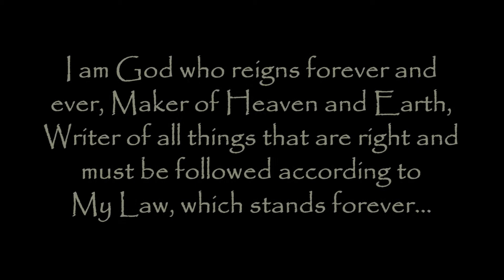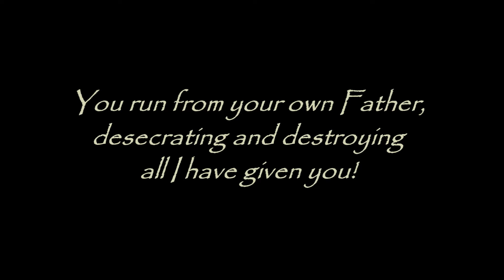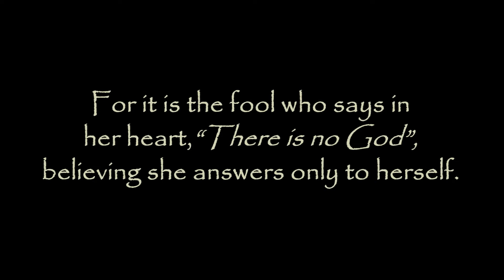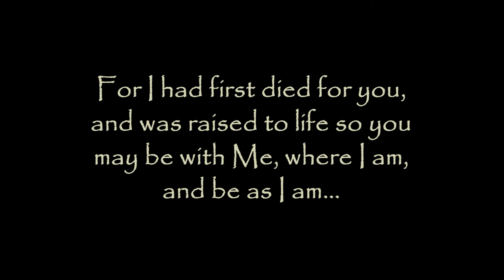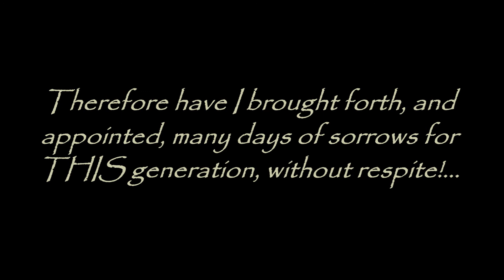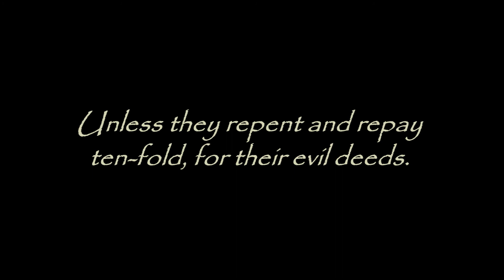WARNING! PROPHECY REGARDING ABORTION: "Innocence Destroyed..." - TrumpetCallofGodOnline.com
Innocence Destroyed in Evil Arrogance, With Slothful and Wicked Ignorance, Wrought by False Truths and Permitted Under Human Rights - Volume 2 - Letters from God and His Christ

EXCERPT: "...Thus says The Lord: Murder of the innocent leads to the death of the guilty, who carry the innocent within them; take no part in their suicide. For all who do wear equally the guilt of the mother, all seek the penalty of death; from the lawmakers to the voters, to the building owner, to the workers, to the suppliers, to the mother, and finally to the father, if he does not take a stand to protect the helpless and the innocent who are without blame... Behold, they have brought the wrath of God upon their nation, upon their state, and upon all their cities! Calamity upon calamity, until I have laid them waste!..."